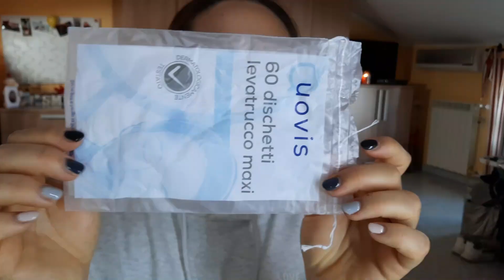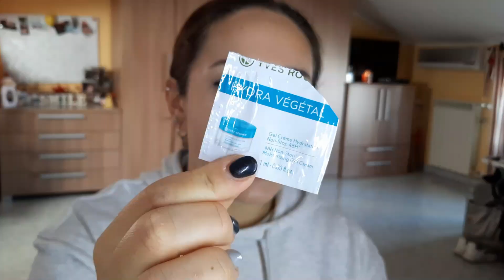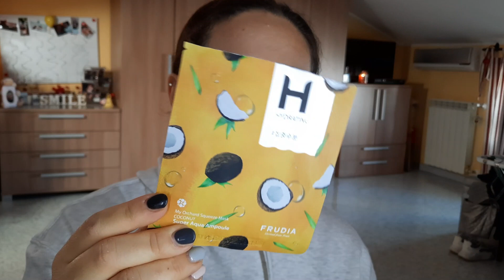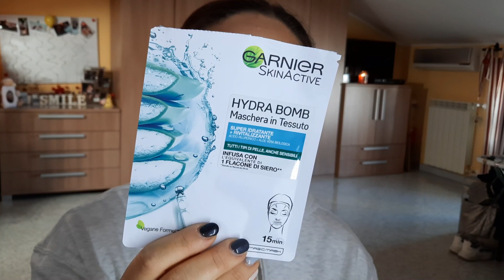💚 MA QUANTE PRODOTTI HO FINITO? 🙈 | MARZO 2022 🍀 | LA MARTI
Ciao.
Nel video di oggi vi mostro tutti gli ultimi prodottini terminati e nell'ultimo mese.

SE TI VA, SEGUIMI ANCHE QUI:
🧡 VINTED: martid17

⚠ TUTTI I PRODOTTI CHE MOSTRO IN VIDEO SONO STATI ACQUISTATI DA ME. SE COSì NON FOSSE TERREI A SPECIFICARLO IN VIDEO ⚠